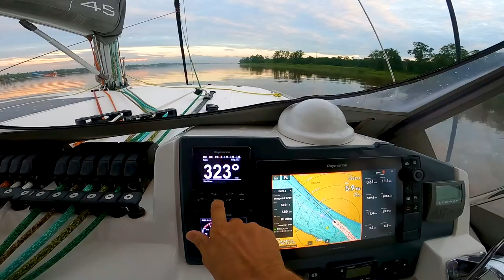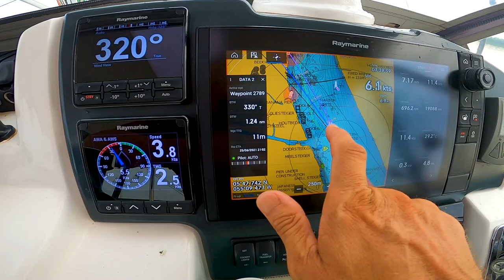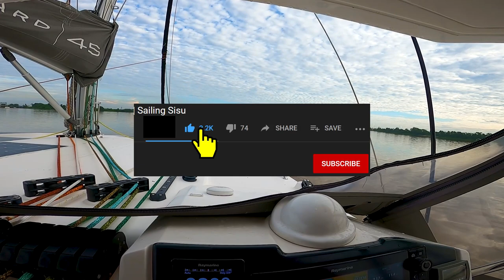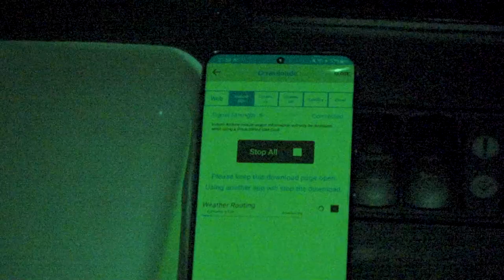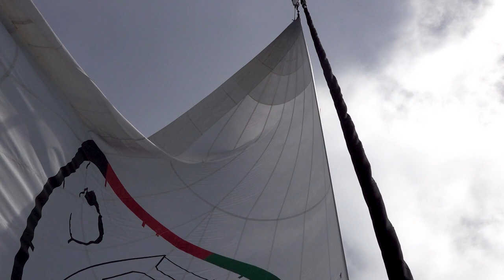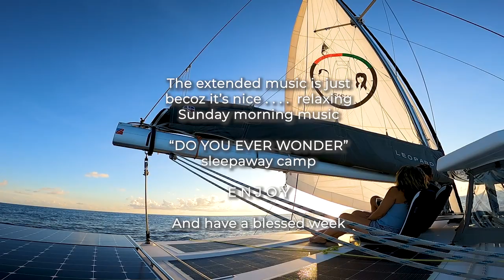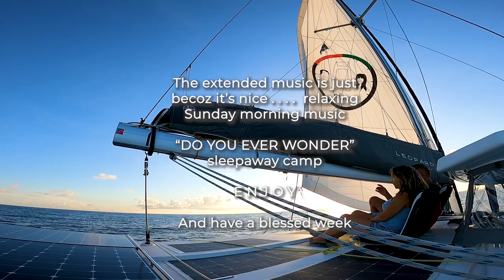#157 500 MILES of SMOOTH SAILING from Suriname to GRENADA | Sailing Sisu Leopard 45 Catamaran Vlog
We finally left Suriname, no more muddy toilets.  We had a very smooth downwind 6 day sail all the way to Grenada, even caught a fish!!  We still not sure what type of fish it was, so please comment.